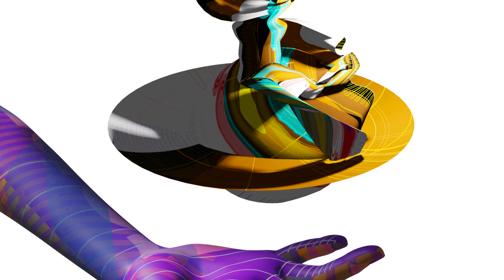MOON CRESTA | Una interpretación artística por Gonzalo Golpe